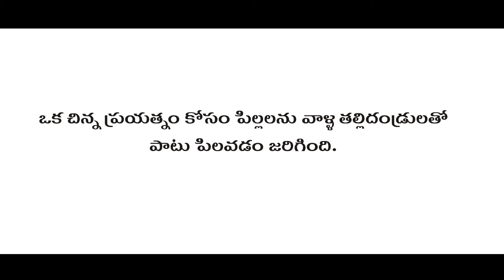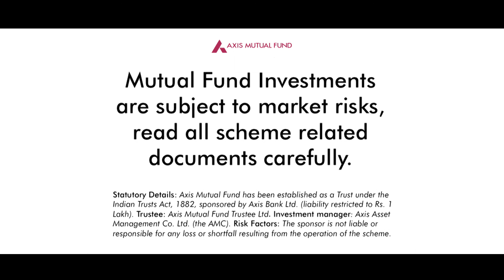Do Your Homework - Telugu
A simple experiment which got parents to appreciate their children's dreams better and at the same time helped them realise that children do indeed have multiple career options today.
And one key take-away - whatever dream career children might pursue in the future, parents need to be prepared to help them realise it. And for that, parents need to do a little bit of homework.